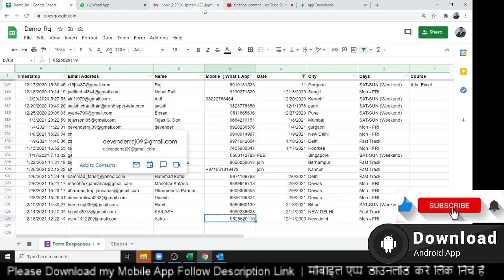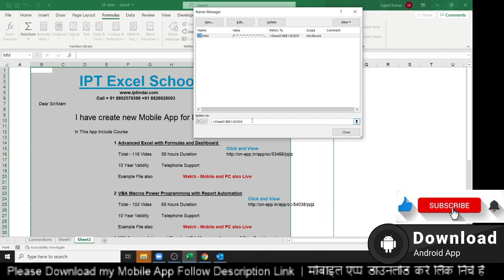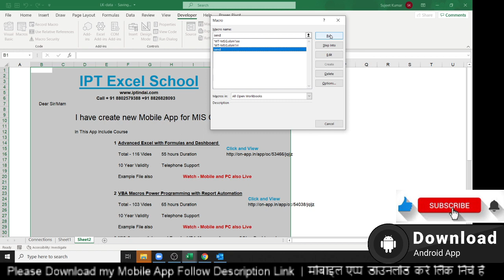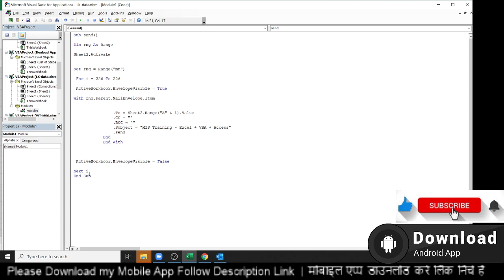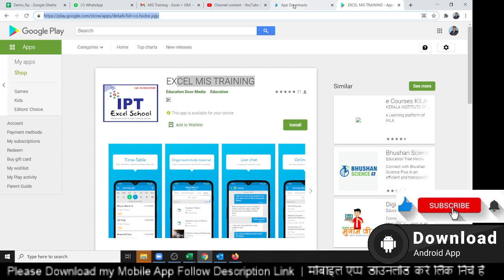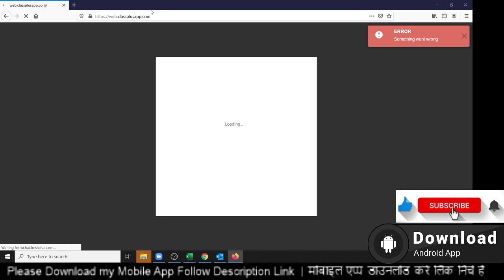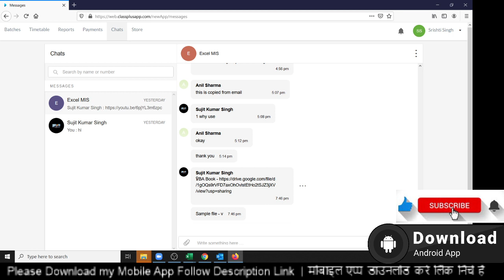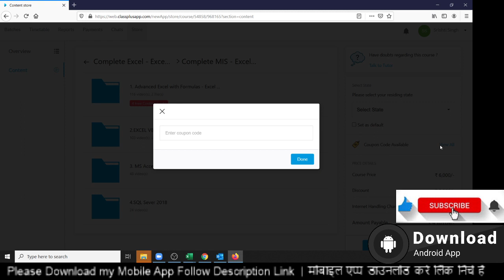Mail Range/Selection in the body of the mail with MailEnvelope